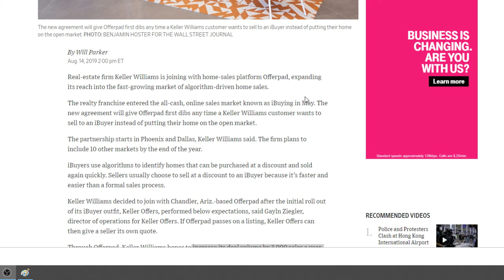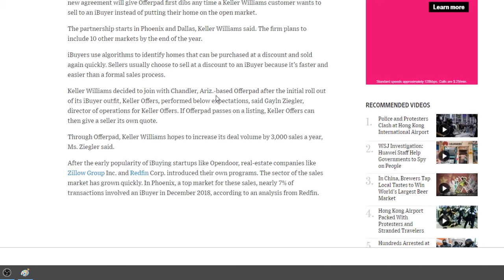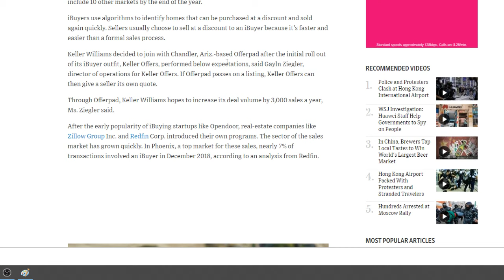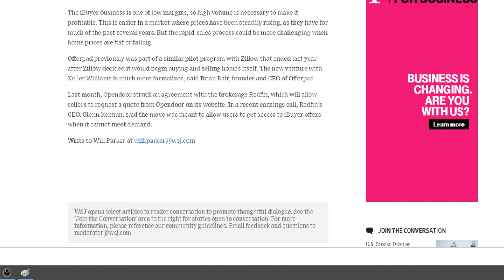Keepin' it Real Estate - Keller Williams joins forces with Offerpad